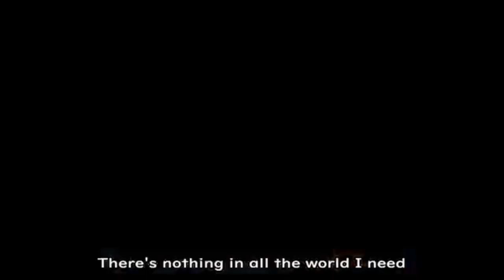Princess Hours GMA-7 OST "Your Love" Nasser MV